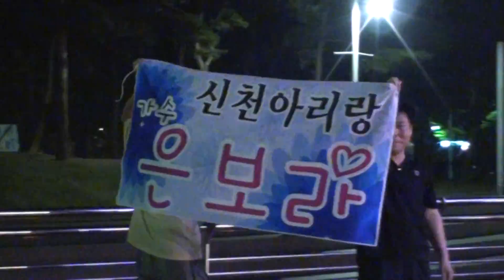가수 은보라 / 제2회 여성 가요제 초대/대구 월드컵 경기장 특설무대